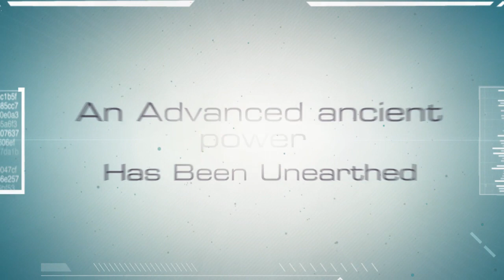secrets of the kush